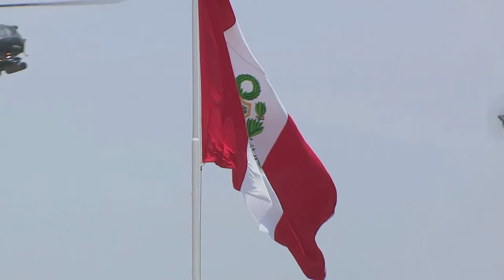Presidenta Boluarte participó en la ceremonia por la Batalla de Ayacucho y día del Ejército del Perú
Presidenta Dina Boluarte participó en la ceremonia por el CXCIX de la Batalla de Ayacucho y día del Ejército del Perú